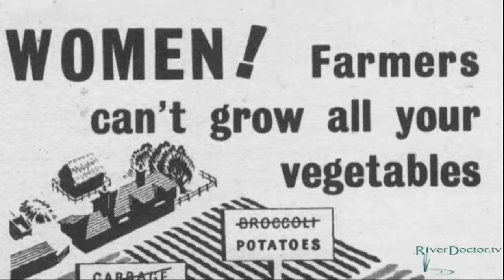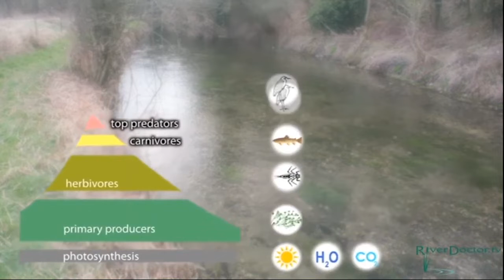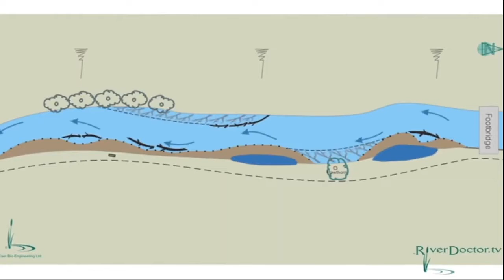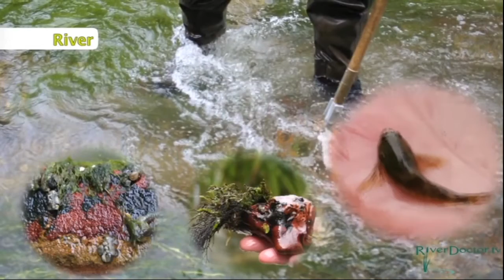Complement Ep.1: redessiner une rivière avec du bois mort!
La rivière Avon a été chenalisée pour les besoins agricoles après guerre. Ce projet redonne vie au cours d'eau en utilisant des troncs de saule et branches de noisetier pour faire des banquettes.
Le projet Wessex Chalk Streams sur la rivière Avon près du village d'East Chisenbury dans le Wiltshire imaginé par a pour but de revitaliser un chenal artificiel et uniforme dans un état diversifié en utilisant des techniques de restauration fondée sur les éléments naturels : Forme en plan sinueuse, profil de lit variable, distribution de substrats variée, zone riveraine comprenant des étangs et des zones humides.

doublage avec le concours d'Emilie que je remercie.